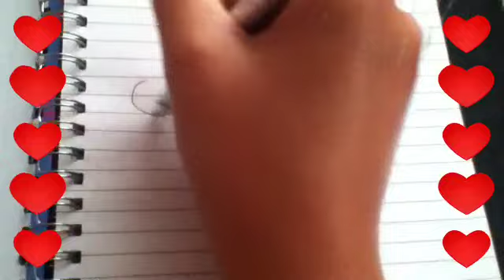Love Love Love Unofficial music video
Katelyn making music videos.. she was bored so she decided to play around with her new music app..